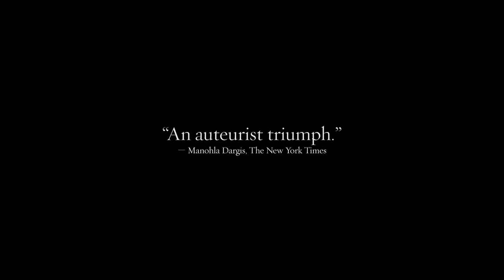Трейлер фильма «Туринская лошадь»